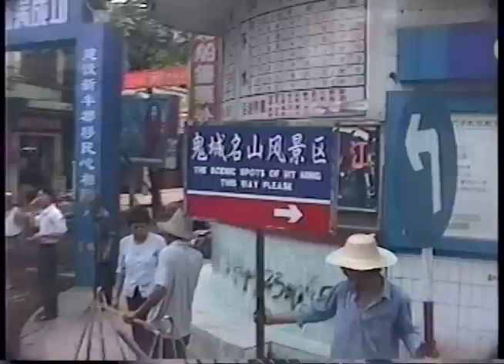酆都→張飛廟→奉節→瞿塘峽